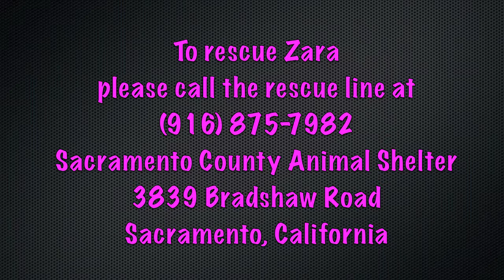Zara - ID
rescue project